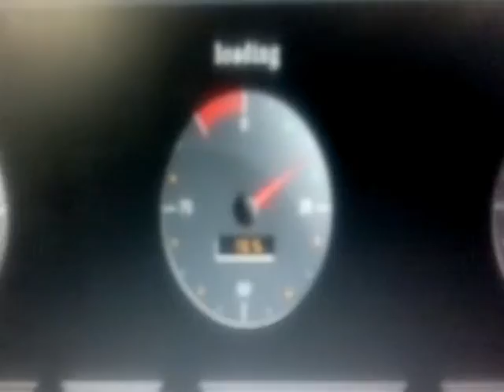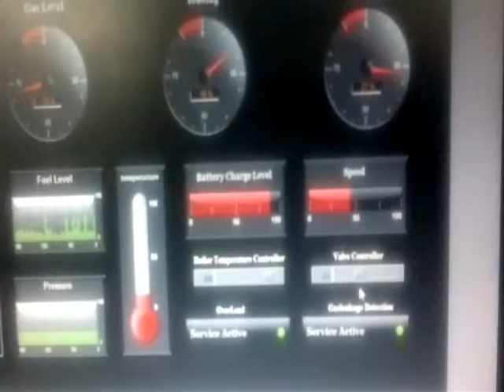SCADA Goal Technologies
Automation is the use of control systems and information technologies to reduce the need for human work in the production of goods and services. In the scope of industrialization, automation is a step beyond mechanization. Whereas mechanization provides human operators with machinery to assist them with the muscular requirements of work, automation greatly decreases the need for human sensory and mental requirements as well. Automation plays an increasingly important role in the world economy and in daily experience. Some of the widely used automation tools are Artificial Neural Network, Distributed Control System, Human Machine Interface, and Supervisory .